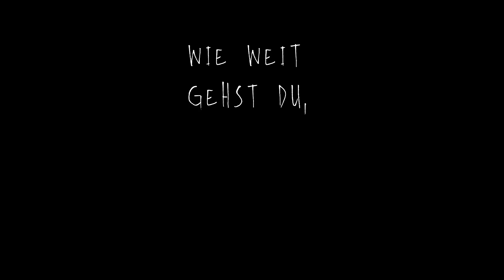THE NIGHT OF THE BEAST | Trailer deutsch | Jetzt erhältlich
THE NIGHT OF THE BEAST - Jetzt als DVD, Blu-ray & digital!

Wie weit würdest du gehen, um deine Lieblingsband zu sehen?

Zu einigen der bekanntesten Tracks von Iron Maiden, wie Aces High oder The Trooper, erzählt Regisseur Mauricio Leiva-Cock die Geschichte zweier junger Metalheads, die am Tag des allerersten Konzerts von Iron Maiden in Kolumbien durch die Gassen Bogotas ziehen. Ihr Tag ist ruiniert und ihre Freundschaft wird auf die Probe gestellt, als drei Gauner ihren wertvollsten Besitz stehlen: die Tickets, um ihre Lieblingsband live zu sehen.